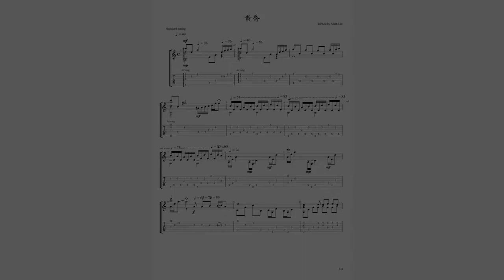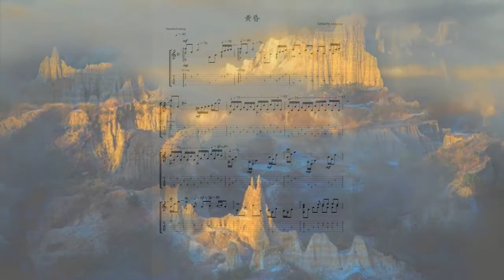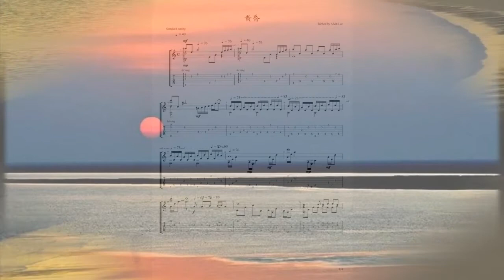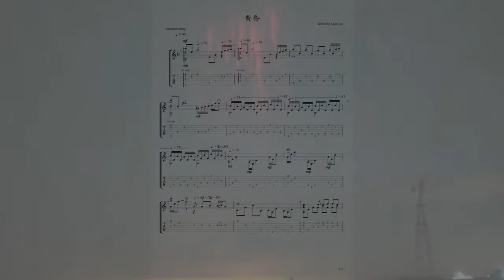黄昏 (周传雄) Classical Guitar Cover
Arranged by Alvin Lee